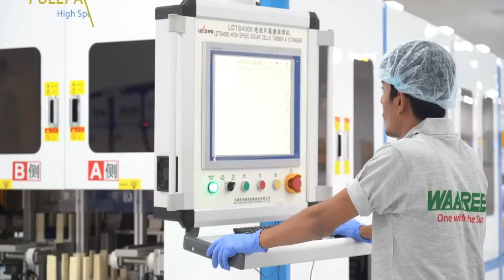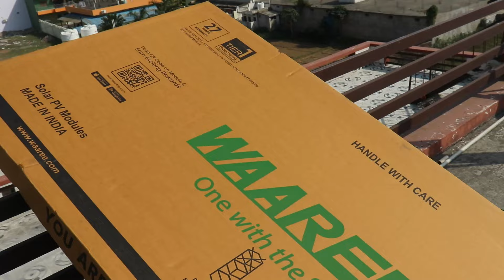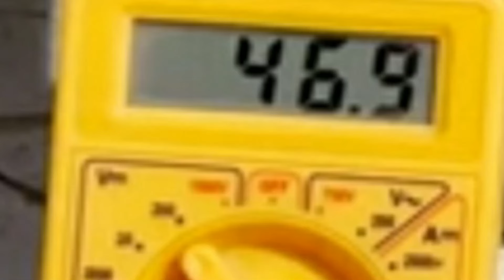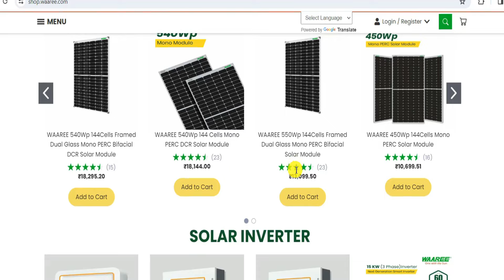प्रधानमंत्री सूर्य घर मुफ्त बिजली योजना का Best Solar Module जिसे लेने पर सरकार देगी Direct Subsidy